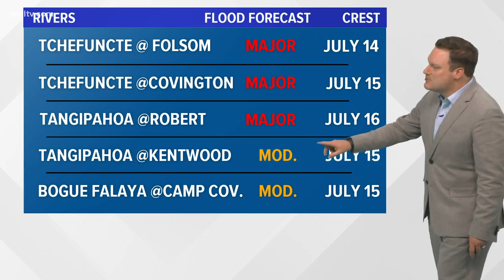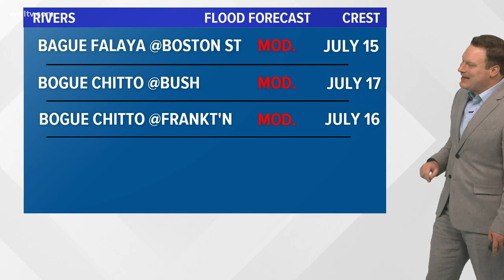10 p.m. Barry track coordinates put storm west of New Orleans, still slow moving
Here's the latest update on the storm from the National Hurricane Center.